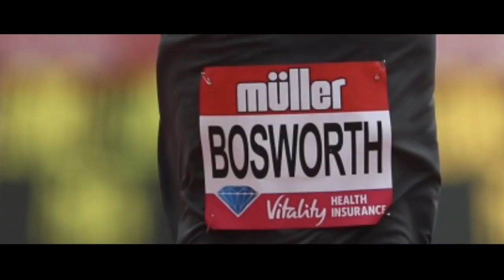Kadeena Cox - Athlete Story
Kadeena Cox has won on the biggest stages in the world, but will not stop until she has immortalised herself in Para Sport history.